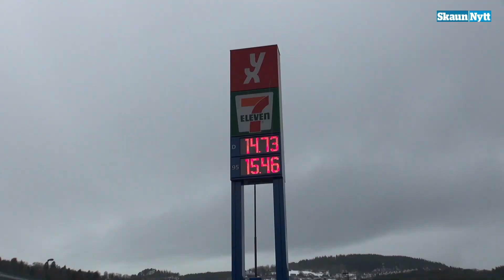YX/7-Eleven, Buvika - Intervju 24.03.20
YX/7-Eleven, Buvika - Korona intervju, Skaunnytt 24.03.20